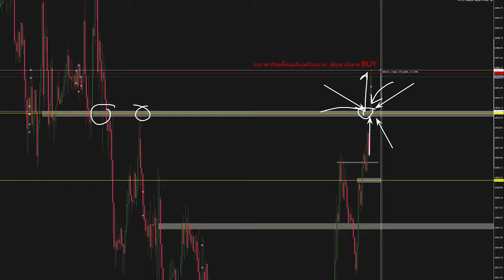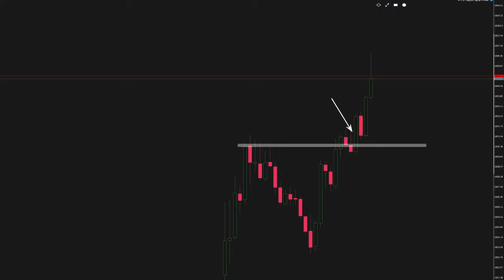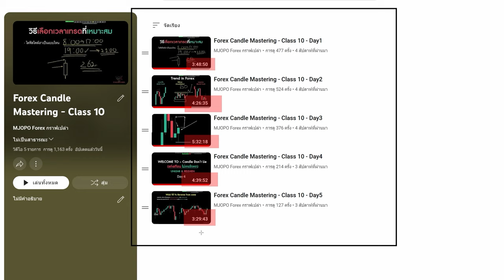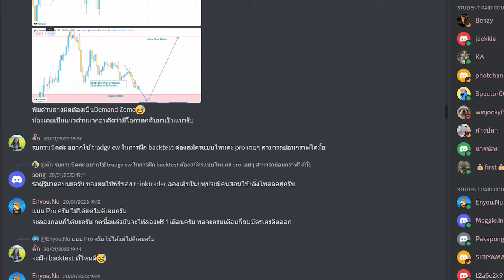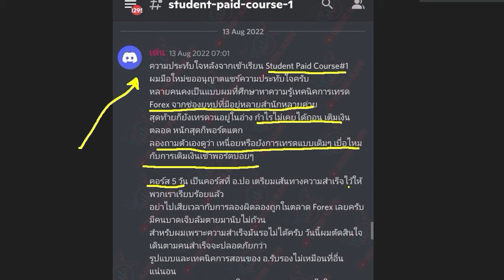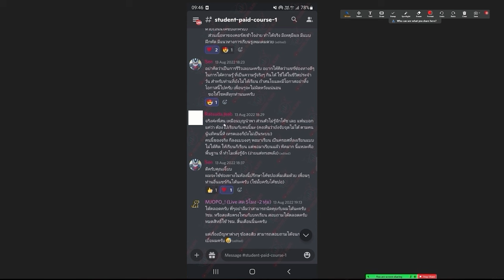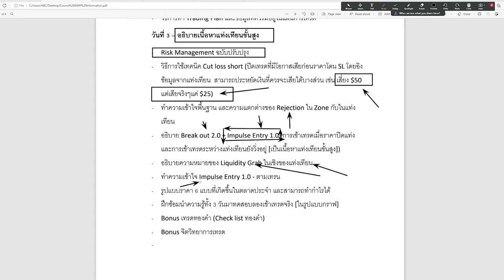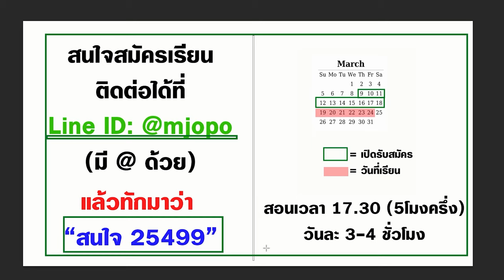หลายๆคน SELL แนวต้าน แต่ผมทำในสิ่งตรงข้าม และนี่คือผลลัพธ์...